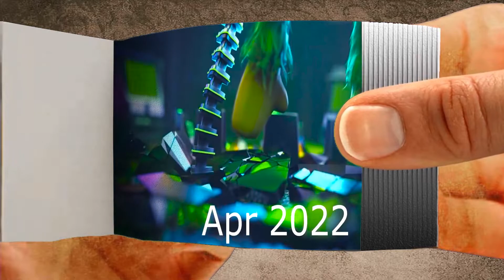Evolution of animation of huggy wuggy chapter 2 | Evolution Flipbook